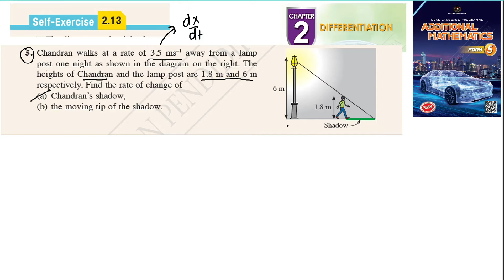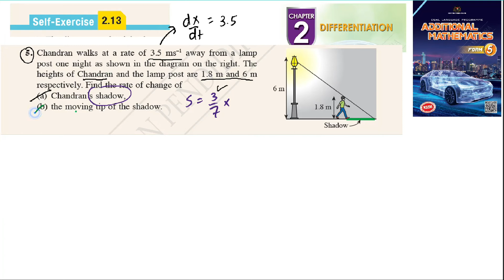Differentiation self-exercise 2.13 Q5 pembezaan latihan kendiri 2.13 form 5 add maths kssm spm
5. Chandran walks at a rate of 3.5 ms–1 away from a lamp
 post one night as shown in the diagram on the right. The
 heights of Chandran and the lamp post are 1.8 m and 6 m
respectively. Find the rate of change of
(a) Chandran’s shadow,
(b) the moving tip of the shadow